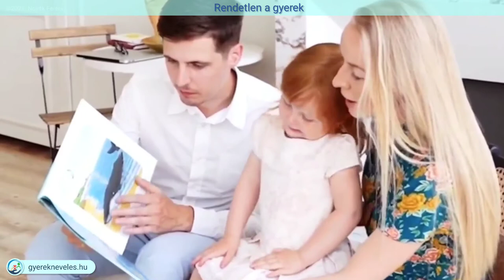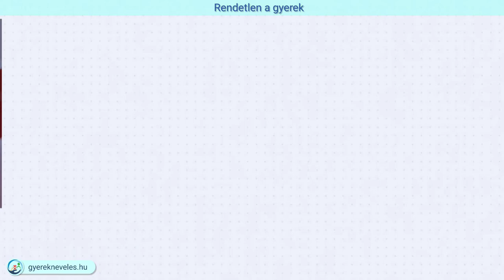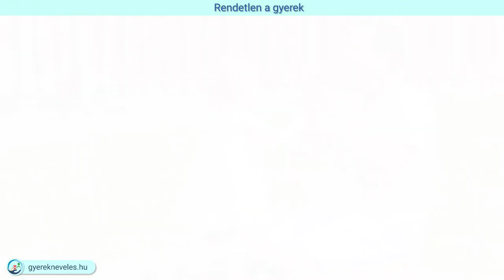Rendetlen a gyerek - Podcast - Gyereknevelés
Ebben a hangjegyzetben Novák Ferenc sorra veszi annak az okait, hogy miért lesz rendetlen a gyerek. Több megoldás közül ismertet egyet kisgyerekek, és egy másikat tinédzserek számára. Ha a gyerek körül állandó a rendetlenség, akkor a szülőnek jól jönnek az ilyen működő megoldások. Ahhoz azonban, hogy egy megoldás érthető legyen, tehát olyan, amit a szülő a gyakorlatban is használhat, érdemes megismerkedni a rendetlenség okaival.

Ez a podcast ismertet 7 gyakori nevelési hibát, amelyek csökkentik a gyerek rendszeretetét:

- Nem tanítottuk meg arra, hogy mindennek helye van
- Rendet teszünk helyette, mert úgy gyorsabb vagy tökéletesebb
- Nem engedjük elpakolni, mert sietnünk kell valahová
- Elégedetlenek vagyunk azzal, ahogyan ő csinált rendet
- Elfogadott vagy megdicsért rendetlenség
- A korához képest túl hosszan foglalkozunk vele, és ezért lankad a figyelme
- Túl gyakran félbehagyunk játékokat vagy más közös tevékenységeket

Ez a hangjegyzet elsősorban szülők számára készült, de pedagógusok számára is ad olyan információkat, amelyek segíthetik őket az iskolai vagy osztálytermi rend növelésében.